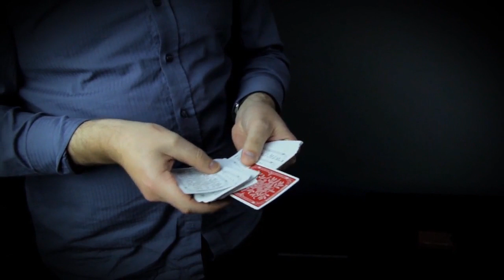White Out by Chris Annable video DOWNLOAD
White Out is a simple routine by Chris Annable - yet, this effect provides a powerful visual punch! A colored deck is removed from the box. One card is selected, signed and placed back into the center of the deck. With a simple movement, the entire deck turns white, except for a single card. That card is the signed selection. It's easy to set up, simple to execute and takes seconds to reset. The deck is clean at the end, ready for full inspection and further magic. Download the video and learn this magical routine!